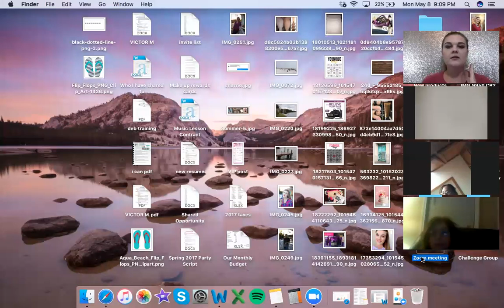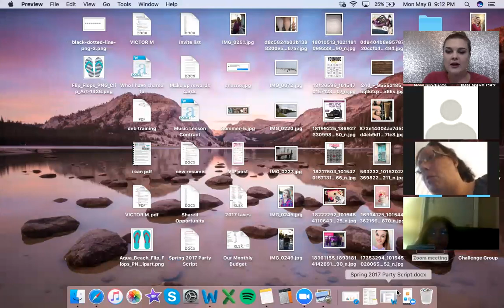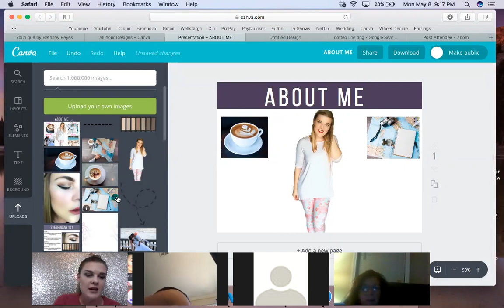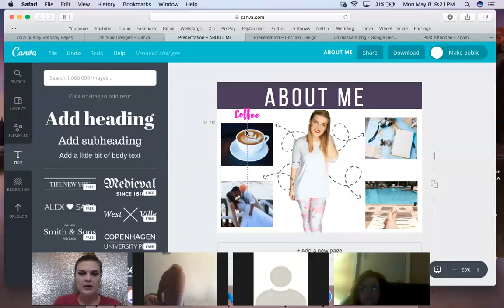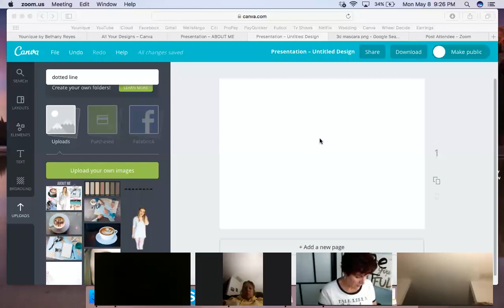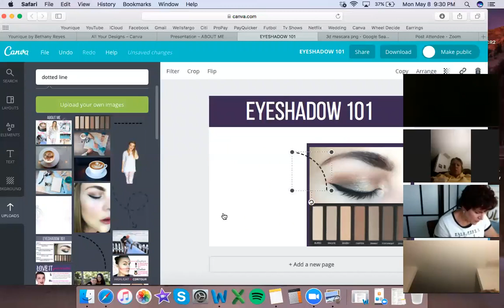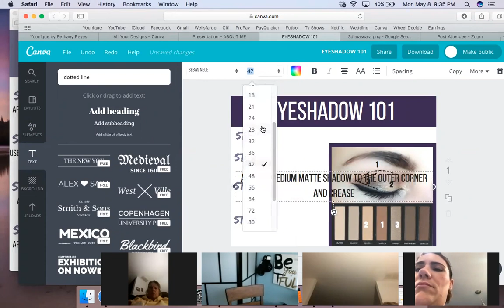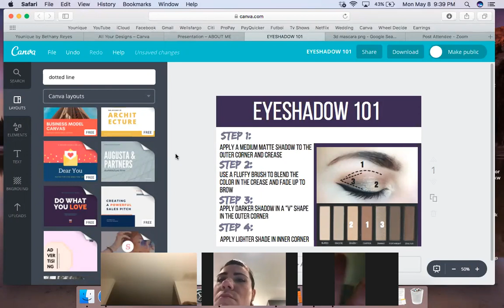How to create QUALITY content for your business!